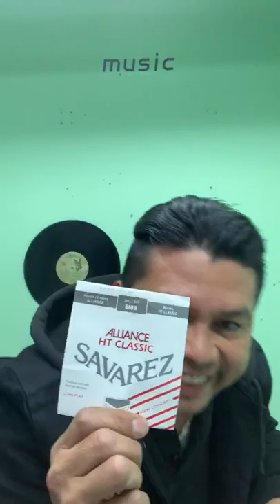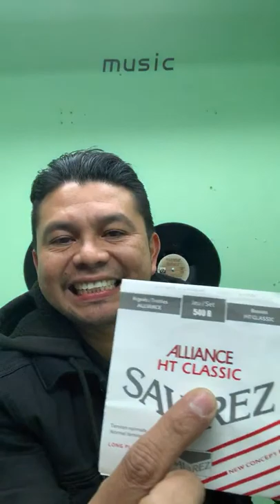Saludos amigos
En Este Canal Encontraras Tutoriales De Musica y Tutoriales como Tocar La Guitarra